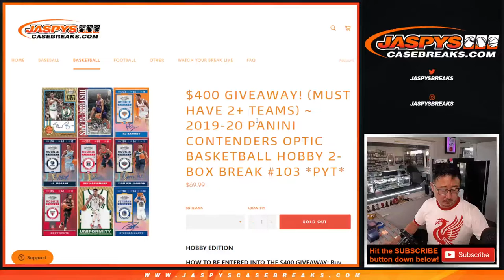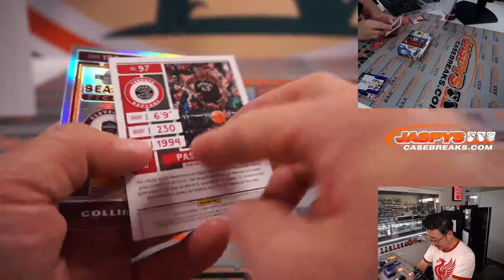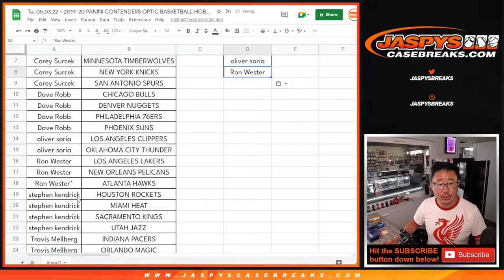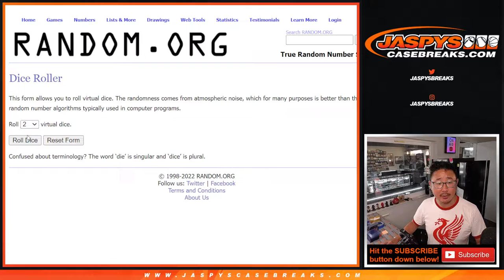Tu, 05.03.22 ~ 2019-20 PANINI CONTENDERS OPTIC BASKETBALL HOBBY 2-BOX BREAK #103 *PYT*